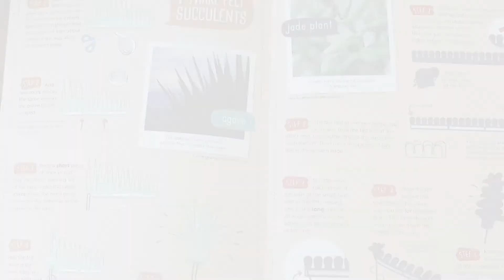Kids 2 Kids // Summer Recommendations 5 // July 13, 2020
The goal of Kids 2 Kids is to have our kids at Lighthouse encourage each other by recommending resources and activities as well as share what they have been learning and how they have been growing. This summer we will start with simple "Summer Recommendations" where we have kids recommend their favorite books, apps, activities, and other things to do. We hope this gives your kids ideas of how to spend their time during this season!